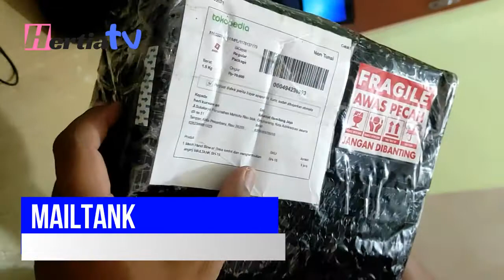HAND BLOWER (BLOWER TANGAN) MAILTANK SH 15 - MANTAP BANGET !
mailtank sh-15,hand blower murah,hand blower terbaik,sh-15 mailtank,blower tangan terbaik cara sedot sh-15 mailtank,mode menghisap sh-15 mailtank,mode sedot mailtank sh-15,cara hisap mailtank sh-15 penyedot debu di bawah 200rb,penyedot dan penghisap debu murah,penghisap debu mobil murah terbaik